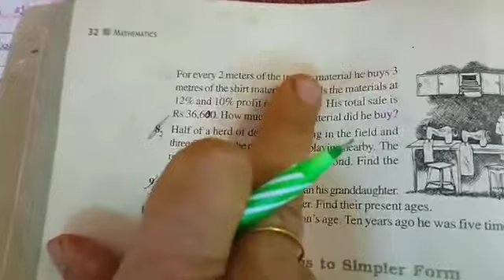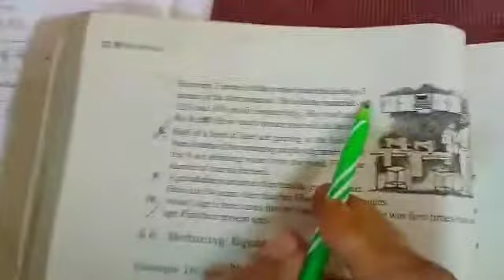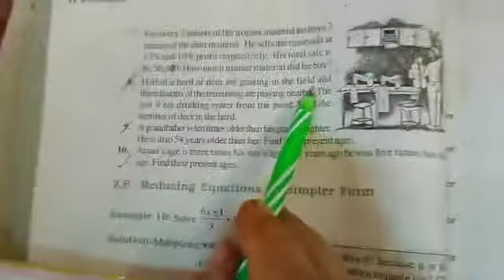VIII EX 2.4(Q7 ONWARD) LINEAR EQ LEC7 BY NEELAM RAHEJA